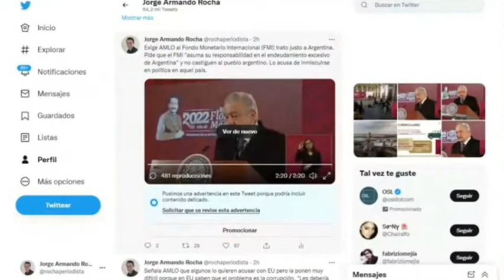Porfirio Muñoz Ledo no puede aspirar a ser embajador desde la traición: Jorge Armando Rocha